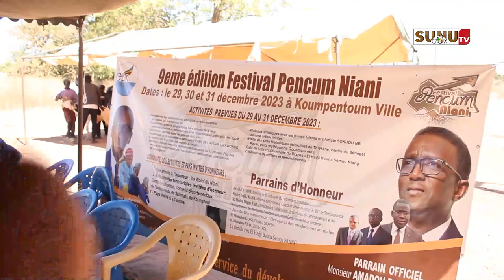Pencum Niani 2023 /Penç de l’Élevage : des animaux consultés les femmes en éleveurs exposent !